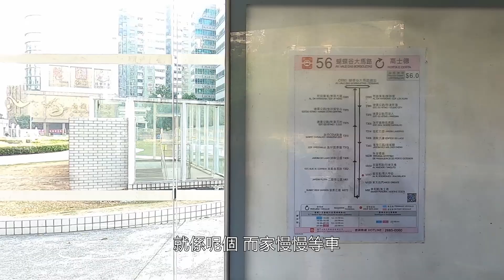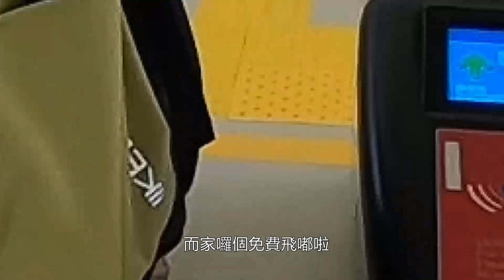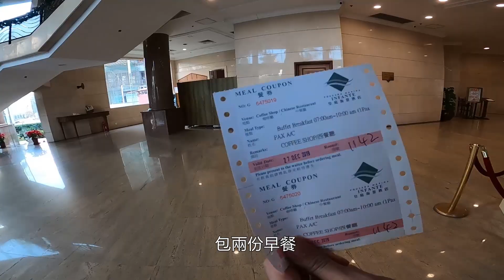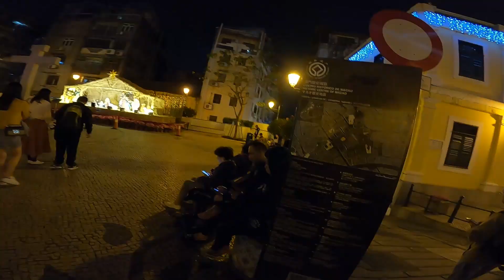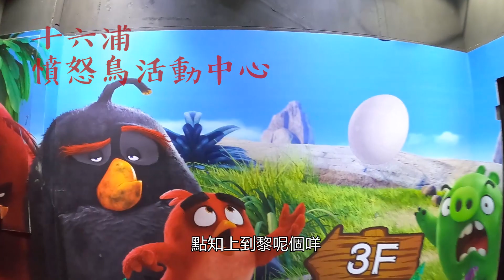【水簾鞦韆】 纜車 光影節 澳門輕軌試坐 | 澳門 Day 2 | 鞦韆地圖(澳門No.2) ➤ 鞦韆先生Vlog#1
今次有水簾鞦韆 真係好特別同靚
澳門纜車 聽講好少人坐過
澳門光影節2019 影相比較難
澳門輕軌試坐 類似地鐵咁
但前面個大窗都幾過癮
同埋無人駕駛 好新穎

澳門（葡萄牙語：Macau；英語：Macao），簡稱澳，古稱濠鏡澳，或稱濠江、龍涯門、海鏡、鏡海、馬交、梳打埠，是中華人民共和國兩個特別行政區之一，位於南海北岸、珠江口西側，北接廣東省珠海市，東面與鄰近的香港相距63公里，其餘兩面與南海鄰接。

澳門由澳門半島、氹仔、路氹及路環四個區域所組成，2000年後氹仔與路環之間填海形成出以賭業為主的路氹城：澳門半島是澳門的核心，其東北面小部份陸地與中國大陸連接，氹仔和路環原本分別為兩座離島，後來因填海而成為路氹城。

澳門自從秦始皇三征嶺南後屬中國版圖，從明中葉的1557年開始租借予葡萄牙人，但明朝設置官府管理。直至1849年葡萄牙停止向清朝交地租並佔領關閘；1887年，葡萄牙與大清簽訂有效期為40年的《中葡和好通商條約》（至1928年期滿失效）後，澳門成為葡萄牙殖民地。1980年代，葡萄牙與中國探討澳門前途，其後於1987年簽署《中葡聯合聲明》，葡萄牙根據聲明於1999年12月20日移交澳門政權予中國，實行一國兩制，「澳人治澳、高度自治」。

澳門為獨立經濟體，其中旅遊業與博彩業為重要產業，是中華人民共和國管轄範圍內唯一允許合法經營賭場的地區。現時已發展為「世界上第一大賭城」。澳門為世界上人口密度最高的地區，每平方公里人口超過2萬。2017年澳門的人均本地生產總值依國際匯率爲78,586美元，名列世界第二。澳門2017年人均本地居民總收入依購買力平價爲102,480美元，名列世界第二。